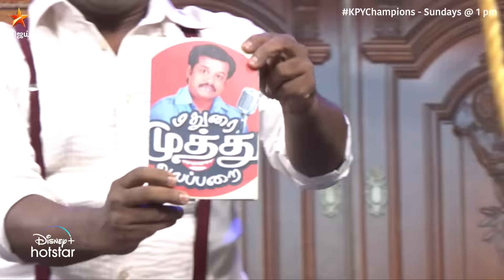Jayachandran மற்றும் Adhavan இன் கலக்கல் காமெடி.. 😂 | KPY Champions Season 3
KPYChampions - நாளை மதியம் 1 மணிக்கு நம்ம விஜய் டிவில..